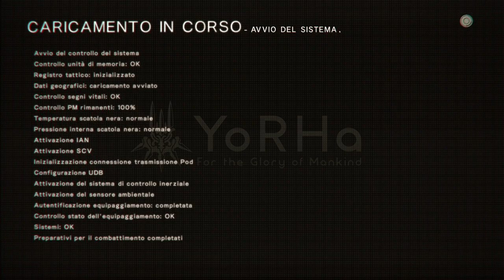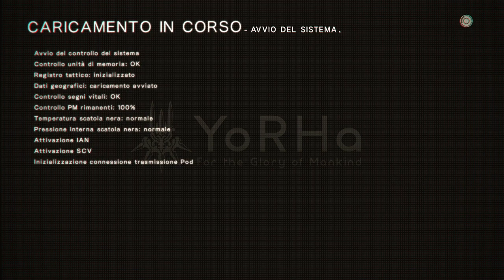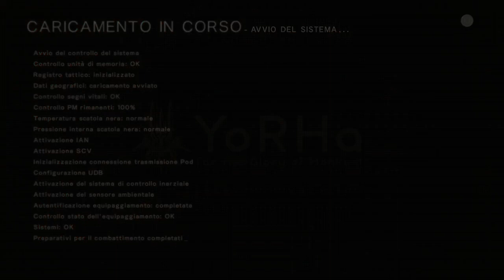Nier: Automata - Route A: Final Boss (Hard)